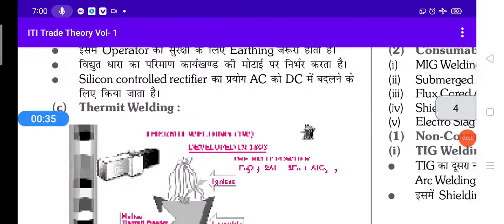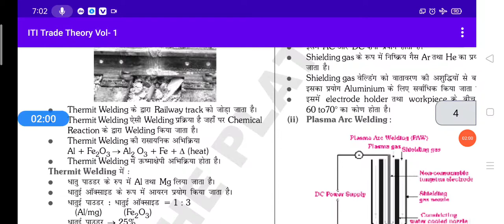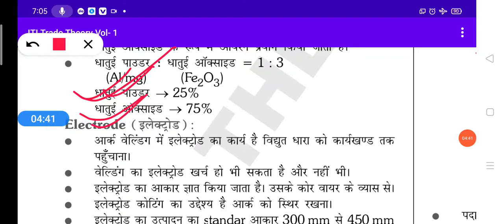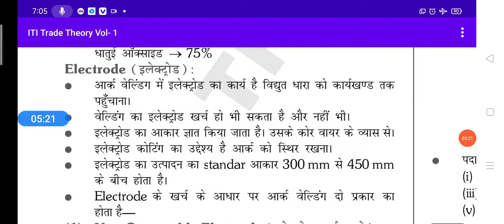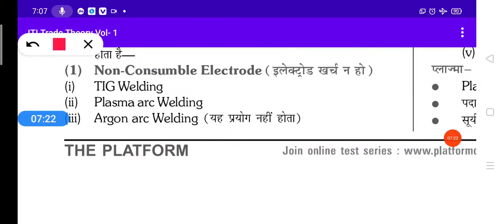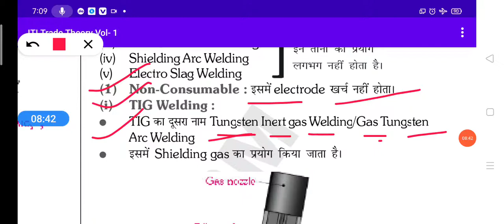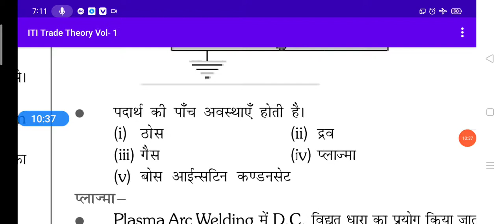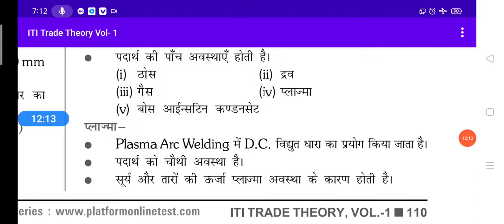वेल्डर ट्रेड थ्योरी, welder theory in hindi, iti welder theory in hindi, वेल्डर ट्रेड आईटीआई, ITI WE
वेल्डर ट्रेड थ्योरी,
welder theory in hindi,
iti welder theory in hindi,
वेल्डर ट्रेड आईटीआई,
ITI WELDER TRADE THEORY (वेल्डर थ्योरी ),
ITI Classes,
कोन सी वेल्डिंग रॉड में कितना करेंट होता है,iti ed hindi
welding defects test in hindi,mig welding defects,welding types